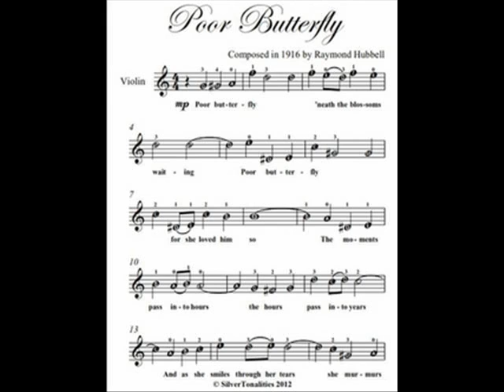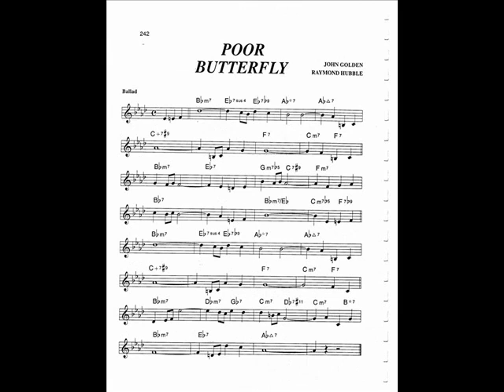Poor buterfly - Version para "Radioescuelita del saber"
Poor buterfly (Golden- Hubbell)  Fox-Trot

Esta Versión fue grabada para la sección Radioescuelita del saber del Programa Radial "La musa Equivocada" realizado por Ricardo Pereyra.

Ricardo Pereyra: Piano y Cornetita-Kazoo, arreglos.

Sergio Blanco: Guitarras.

Grabado el 19 de diciembre del 2014.